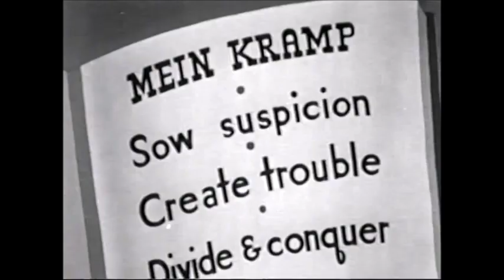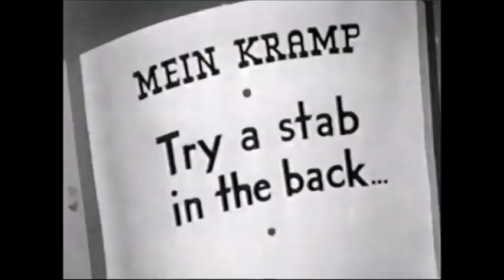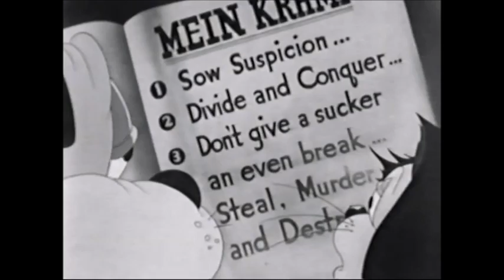(DAY 19) Cholly Polly/Polly Wants A Doctor (1942/1943) [FULL CARTOONS]